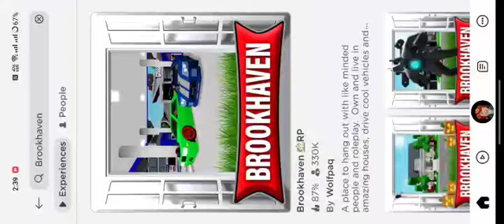Ely playing Roblox Brookhaven